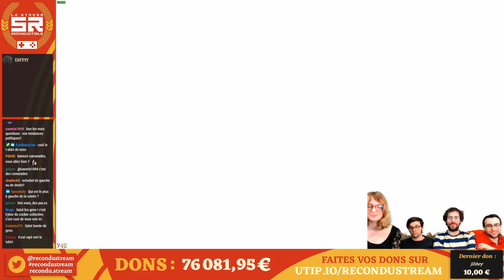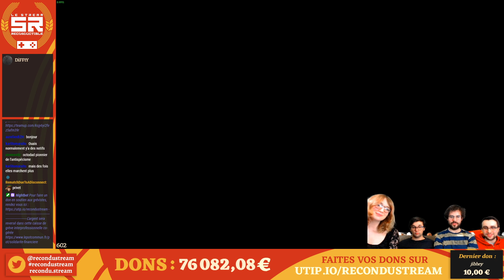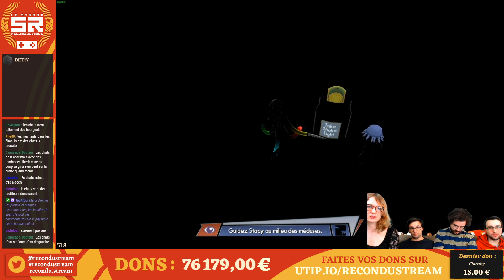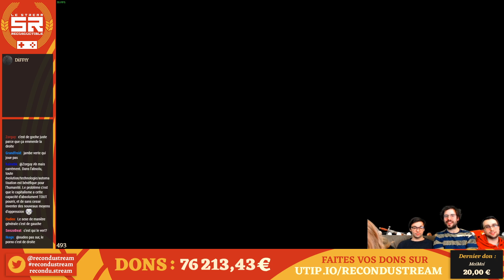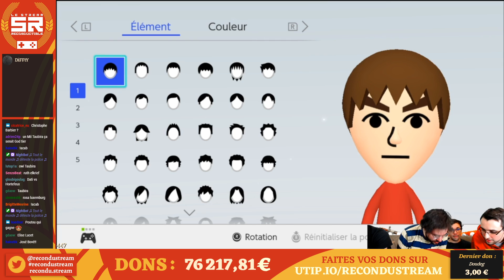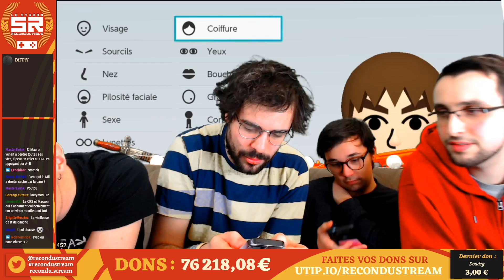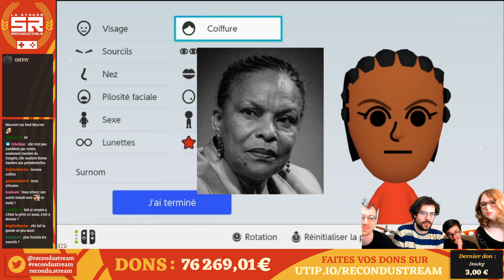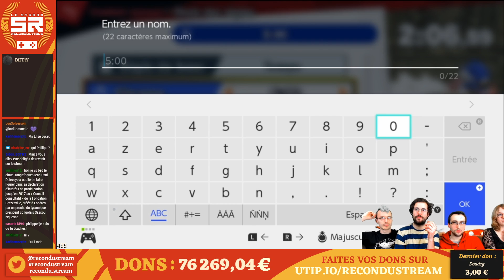Octodad & Super Smash Bros Ultimate - DiFFtY & friends - 15/12/2019 21h00